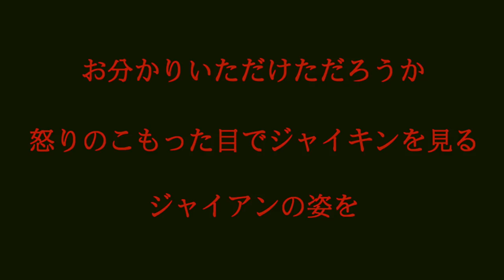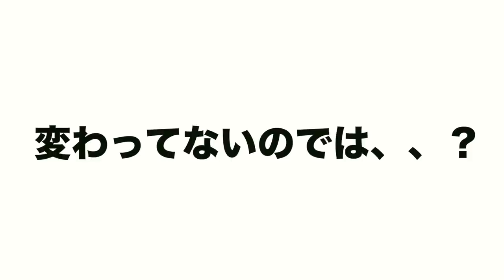寡黙な元Jリーガーが映画を見て号泣！？【元日本代表F W×ベガルタ レジェンド】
ご好評につき、第2弾！

今回は、ベガルタ仙台のクラブコーディネーター 平瀬智行 と地域連携課スタッフ 菅井直樹 の学生時代の話から、映画の話まで！

引き続きシリーズ化に向けて、リクエストや質問をどんどんコメント欄へ

併せてクラブ公式SNSのフォローもお願いします！

ベガルタ仙台【公式】ベガッ太&ルターナ(時々)そしてスタッフ